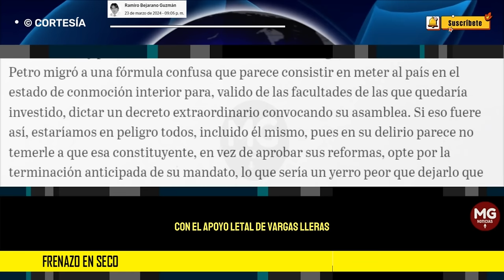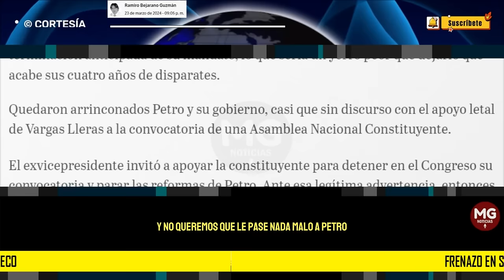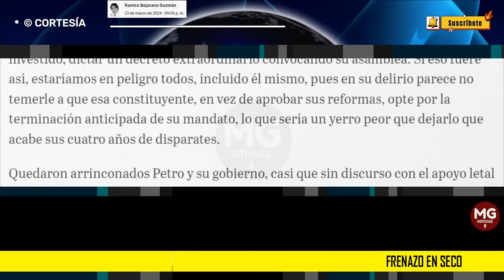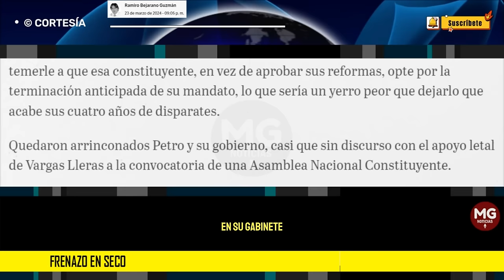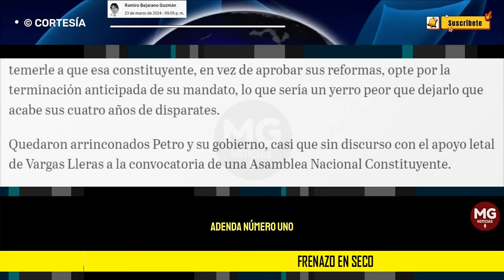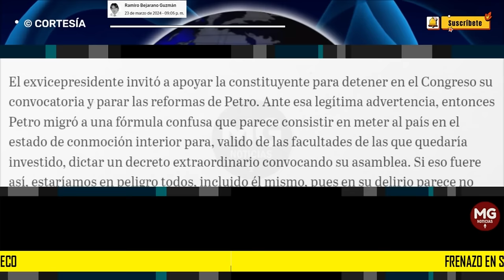FRENAZO EN SECO (Quedaron arrinconados Petro y su gobierno) ⚫ Columna Ramiro Bejarano Guzmán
Quedaron arrinconados Petro y su gobierno, casi que sin discurso con el apoyo letal de Vargas Lleras a la convocatoria de una Asamblea Nacional Constituyente.
columna RAMIRO BEJARANO GUZMÁN para EL ESPECTADOR